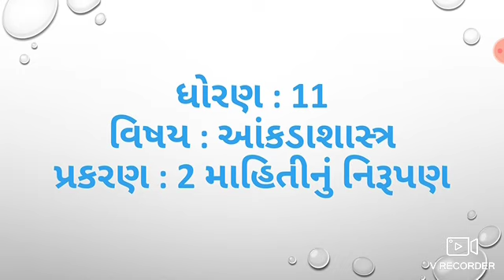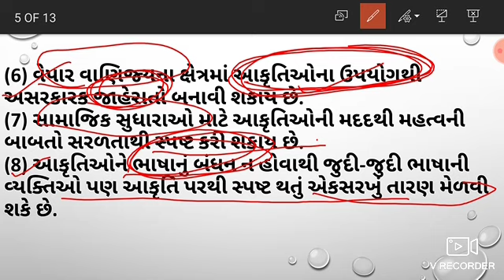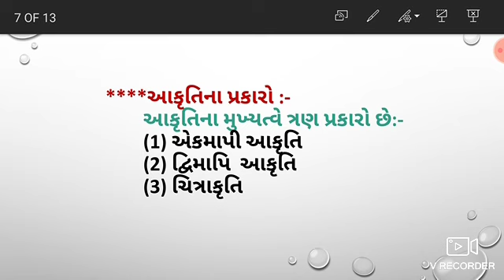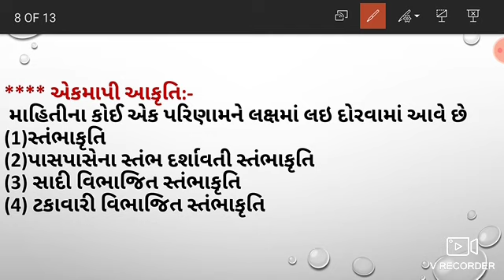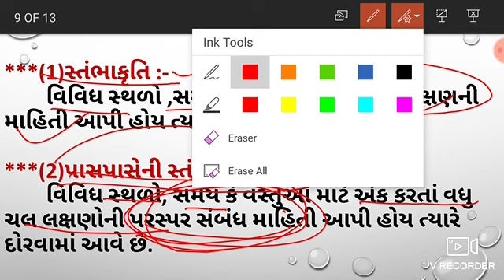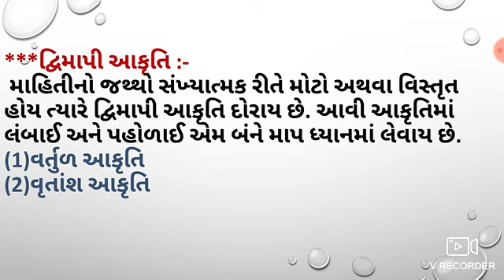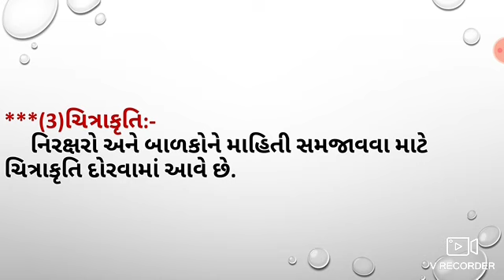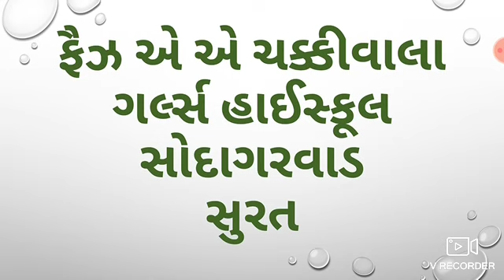Std:11 Sub:Stat Ch:2 માહિતીનું નિરૂપણ